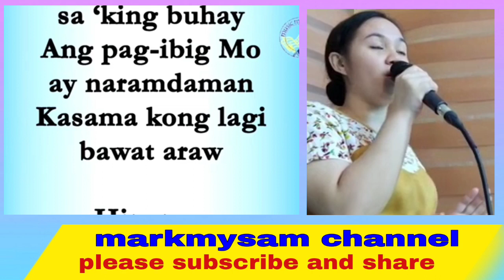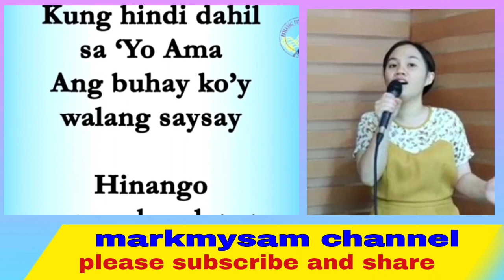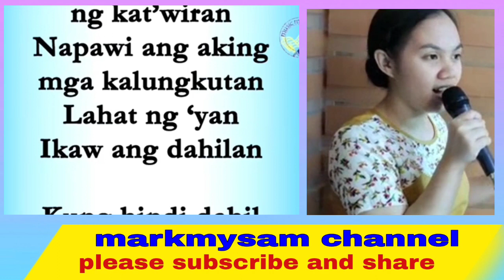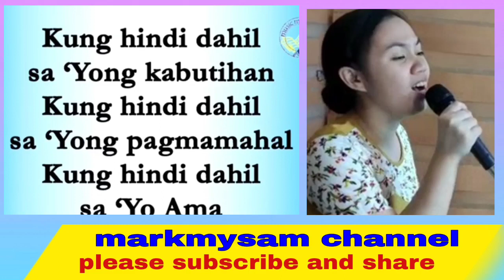Kung Hindi Dahil Sa'Yo, Song and Lyrics, Kuya Daniel Razon.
this video is all about cover song, the song entitled Kung Hindi Dahil Sa'Yo composed by Kuya Daniel Razon was covered by Angelica Tejana,

markmysam channel